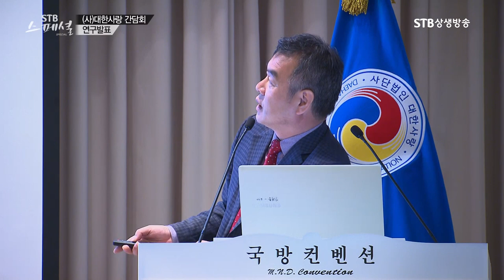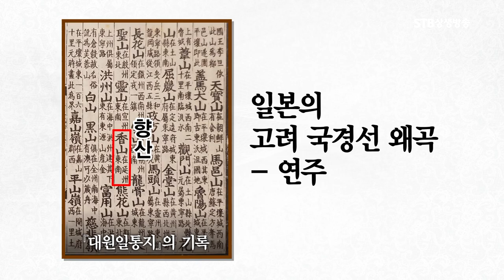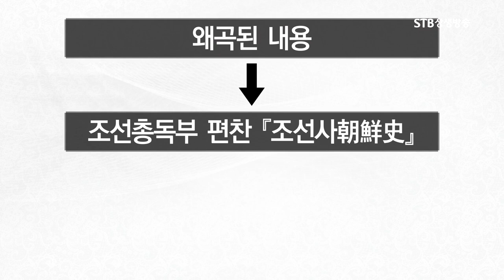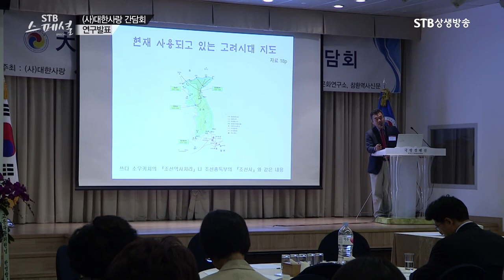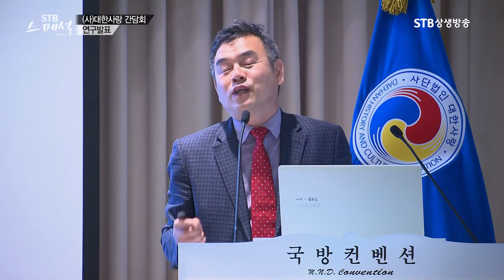일제, 고려의 국경선을 철저히 왜곡하다ㅣ그 결과를 그대로 답습하는 현재 교과서ㅣ인하대 복기대교수ㅣSTB상생방송 역사